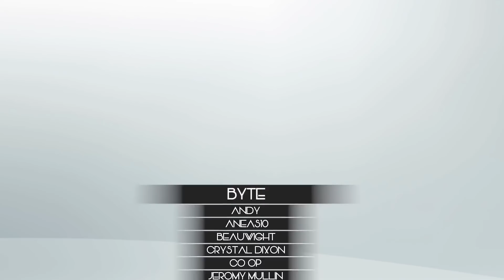Florensia Online - Is it Worth Playing Now, In 2018?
⌖ Greetings everyone!

I'm back at it again, with another anime MMORPG.. it's cute, riddled with adorable visuals, monsters and of course characters! But.. is it still worth playing? ugh.. not really.

⌖ Gigabyte ヽ(´▽`)/:
⌖ Rapthorne Lightweaver
⌖ Aria

⌖ Megabyte ヽ(´▽`)/:
⌖ Sybsidian
⌖ IrisHFoXRR

⌖ Kilobyte ヽ(´▽`)/:
⌖ B
⌖ Wiella

⌖ Byte ヽ(´▽`)/:
⌖ Co Op
⌖ Beauwight
⌖ Andy
⌖ Crystal Dixon
⌖ Jeromy Mullin
⌖ Aneas10